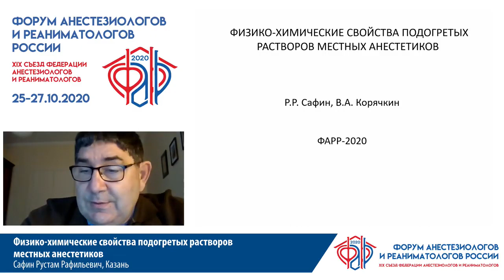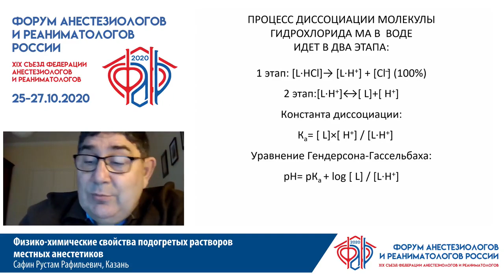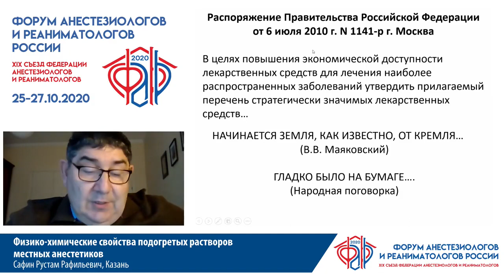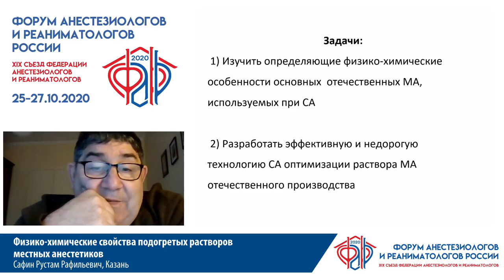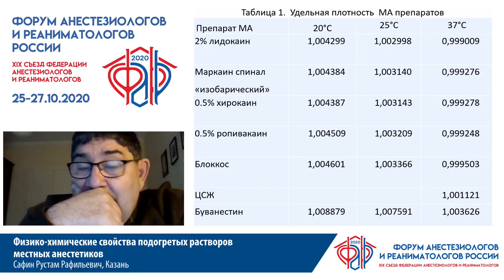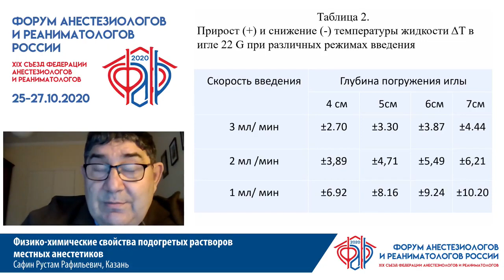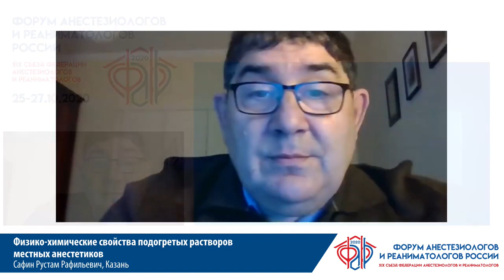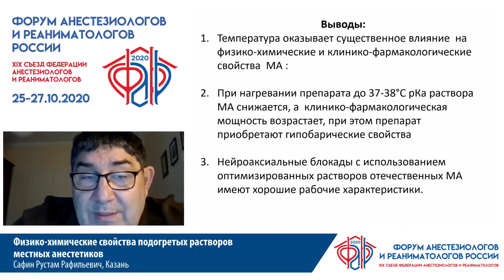Подогреть ратвор местного анестетика Сафин Р.Р.